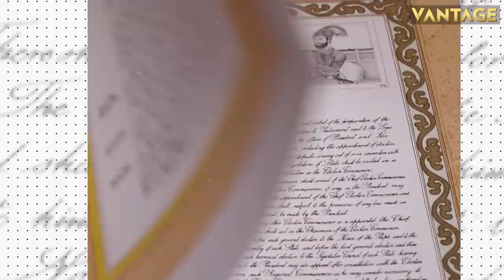Germany Enters Recession as Inflation Hurts Consumers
The German economy contracted in the first quarter of 2023 compared with the previous three months, thereby entering recession. Inflation has taken a heavy toll on the German economy, with consumers spending less on items such as food and clothing.